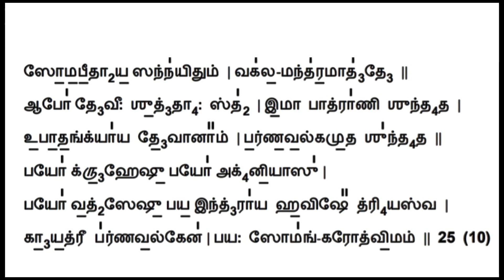# 9 ACHITHTHRAM 25 | அச்சித்ரம் கற்க 25 | ஆன்மீக சாரல்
LEARN VEDA MANTRAS EASILY. LEARN ACHITHTHRAM STEP BY STEP BY LEARNING MODE.